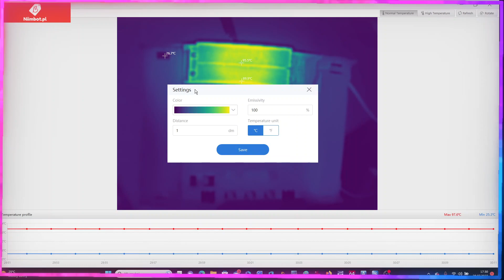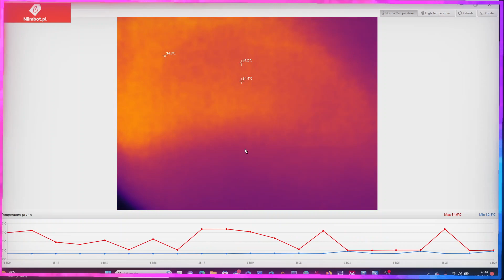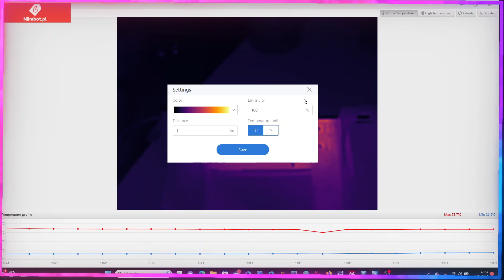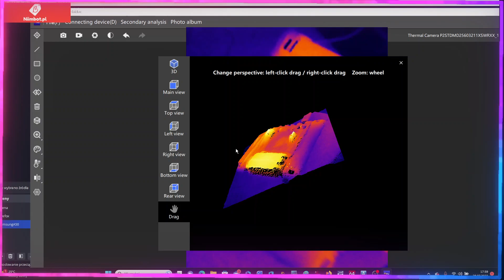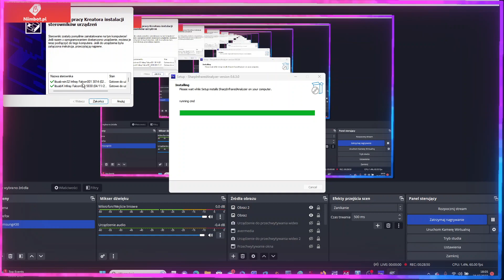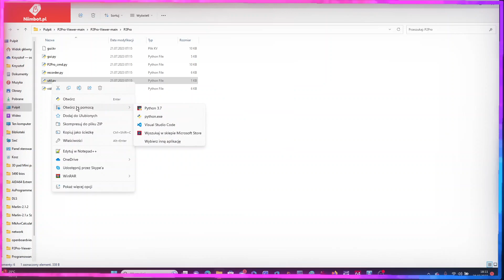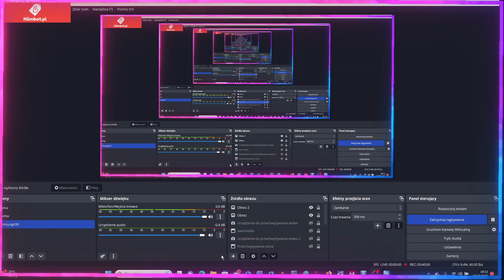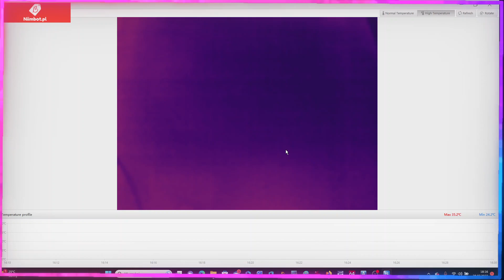P2 PRO - Czyli kamera termowizyjna w akcji z Windowsem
Filmik jak działa taka kamerka termowizyjna z aplikacjami na windowsa. Tylko TCWiev mnie jakoś zadawala. Reszta to kupa. Jedynie nie potrafie uruchomić tej aplikacji  z pythona.

Oceńcie sami jak wam się to podoba :)